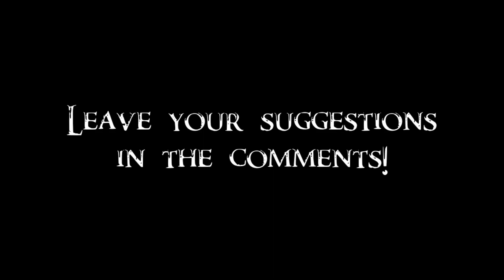Skyrim Battles - Elenwen vs Ulfric Stormcloak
The Third Emissary of Thalmor decided to finish her business with the leader of the Stormcloaks, yet he proved to be uncooperative.